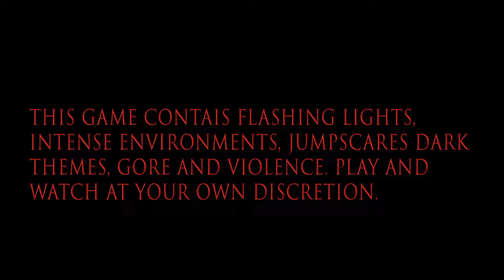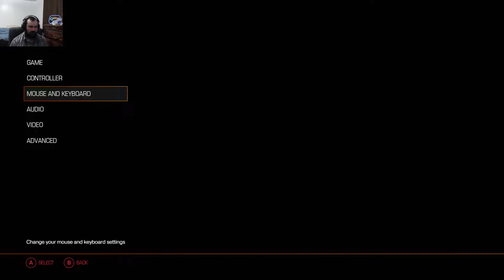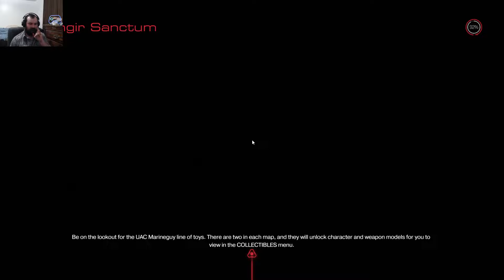Doom Episode 14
So that's where I came from.